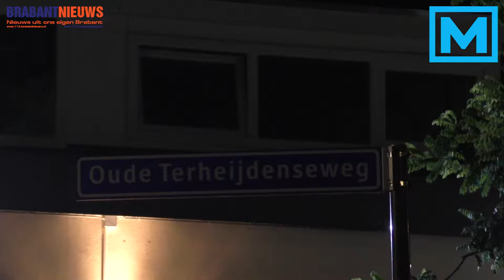(VIDEO) 14-06-2016 Man rooft inhoud gokkast weg bij cafetaria Breda